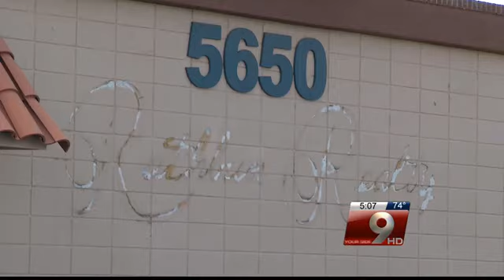Leaky roof? Mold bloom? Rathbun tenant feels out of luck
Tenants say company under investigation fails to do critical repairs